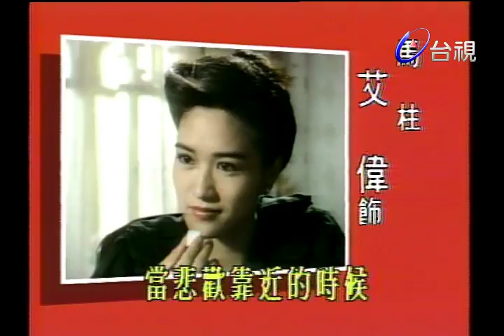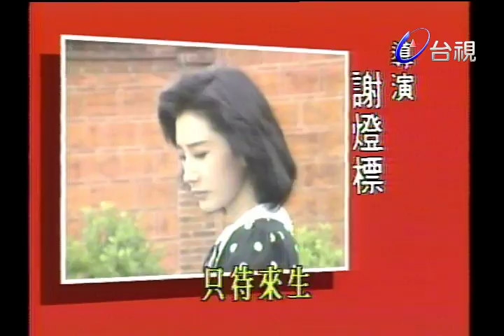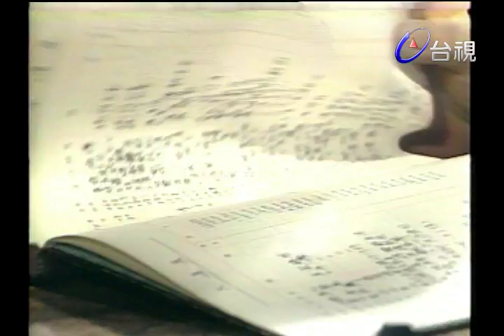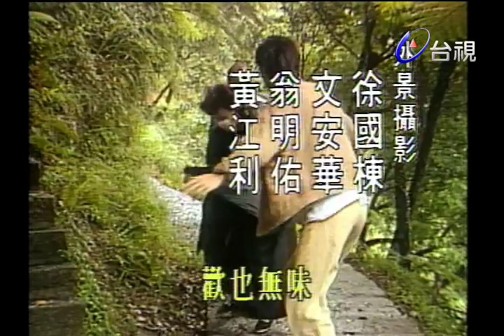悲歡歲月 第 05 集